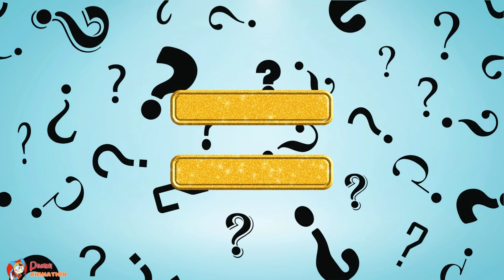💃 From Rags to Runway: Pomni's Fashion Adventure at The Amazing Digital Circus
Immerse yourself in the extraordinary world of TADC, where every frame reveals a story of quirks and surprises! First, witness the divine encounter of Pomni as she intersects with the mighty Thor, setting the stage for an epic sequence of unexpected events.

In the second image, Jax's heart is captivated by a tiny feline friend, demonstrating the softer side of the digital circus. In the third frame, Caine brings an element of whimsical creativity, preferring unconventional storage in the form of a glass jar, adding a touch of humor to the narrative.

Gangle finds herself in the spotlight in the fourth scene when she takes control of a majestic dragon, bringing an exhilarating fantasy element to the mix.

As the story progresses, Pomni decides to showcase her slender figure with a stylish wardrobe makeover, bringing a splash of glamour to the digital circus!